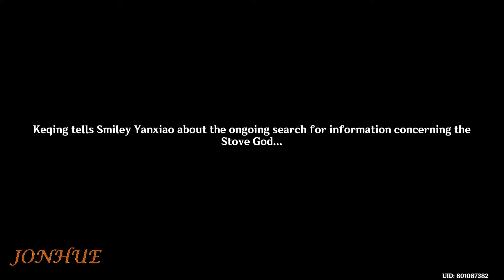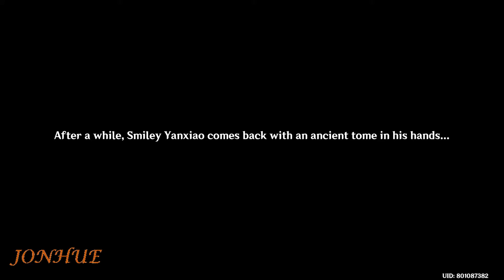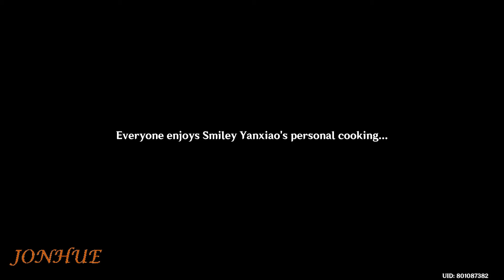Story Quest: One for the Foodies, Two for the Show (Part 4) | Genshin Impact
Moonlight Merriment
Story Quest
One for the Foodies, Two for the Show
Part 4
Genshin Impact